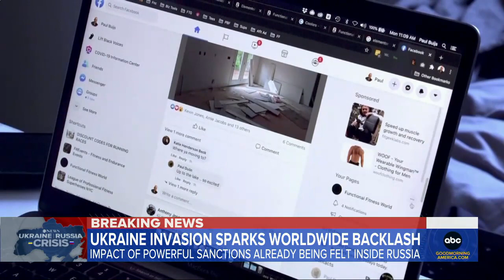Sanctions begin to impact Russia l GMA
ABC News' James Longman reports from Moscow on how the country is becoming increasingly isolated due to the impacts of sanctions from other countries over its invasion of Ukraine.